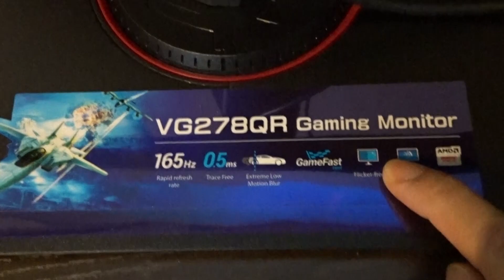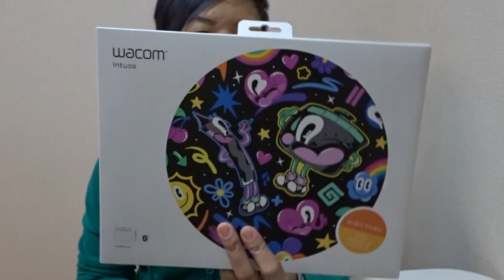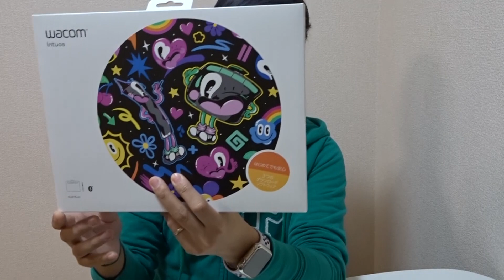QUANTO CUSTA MONTAR UM COMPUTADOR GAMER NO JAPÃO ?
Fala Galerinha
Quem não curte computador hoje em dia né?
E montar um computador de game é um sonho de muitos...
Fomos comprar algumas peças pra montar um computador e veja como ficou!
Peças de computador no Japão são caras?? Tem como montar um computador top??

Quer montar um computador? e não sabe o valor que pode gastar?
Assista esse video e confira quanto ficou montar esse computador no Japão

VÍDEOS NO CANAL- NÃO PERCA NENHUM VÍDEO!

QUINTA 20H (BRASIL) GAMEPLAY
SEXTA 8H (JAPÃO) GAMEPLAY

SÁBADO 21H(BRASIL) LIVE DE GAMEPLAY -JOGANDO COM OS INSCRITOS
DOMINGO 9H (JAPÃO) LIVE GAMEPLAY

DOMINGO 20H (JAPÃO) CURIOSIDADES SOBRE O JAPÃO